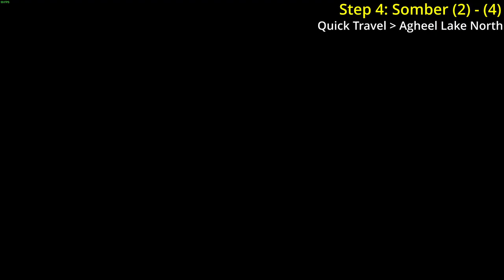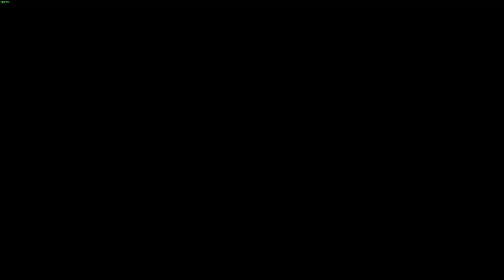Let's Play: Bow Elden Ring - Ep. 0+1 : Preparation and Stormveil Castle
My first ever real video where I actually edit it more proper aswell as using a new program, DaVinci Resolve.

It's going to be a Let's Play series for starters and I might do a highlight series of just the bosses and stuff later or another series with another bow-playstyle or some other challange like maybe only Daggers or similar.

This will be a combination of Episode 0 which is the preparation portion of this video and then Episode 1 which will be the actual Stormveil Castle part.

I hope you enjoy this and would kindly appreciate any feedback you might have :)

Timecodes

0:00 - Intro
0:41 - Start of Game
2:34 - 1: Getting Torrent
5:37 - 2: Serpent Bow
12:57 - 3: Arrow's Sting Talisman
19:04 - 4: Somber (2) - (4)
28:26 - 5: Bloodrose Farm
31:19 - 6: Bloodbone Arrow + Medallion
36:59 - Roundtable Hold, do it later tho
37:56 - 7: Thin Beast Bones Farm
39:06 - 8: Serpent Arrows
43:25 - Beast-Repellent Torch
44:45 - 9: Last Preparations
48:08 - 10: Bone Peddler's Bell Bearing
49:05 - Boss: Bell Bearing Hunter
51:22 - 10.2: Bone Peddler's Bell Bearing
52:30 - Entering Stormveil Castle
53:17 - Boss: Margit, the Fell Omen
56:30 - Restock Bloodbone Arrows
57:30 - Stormveil Castle
1:26:40 - Restock Serpent Arrows
1:27:22 - Boss: Godrick the Grafted
1:30:38 - Outro stuff